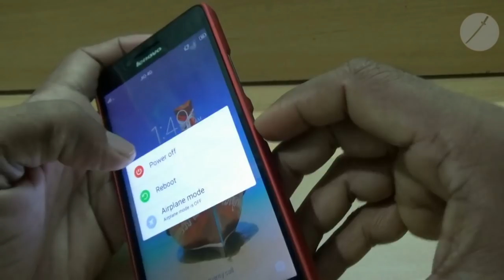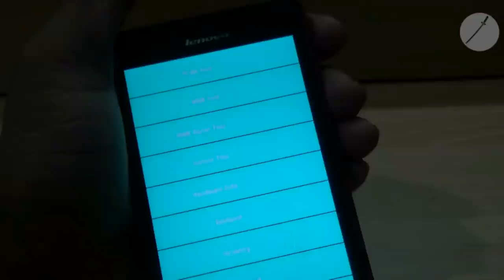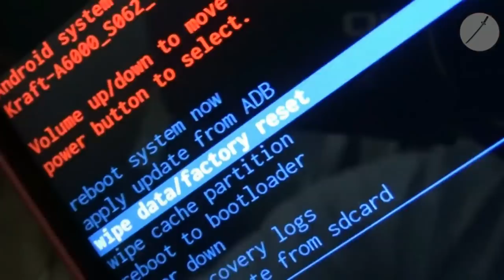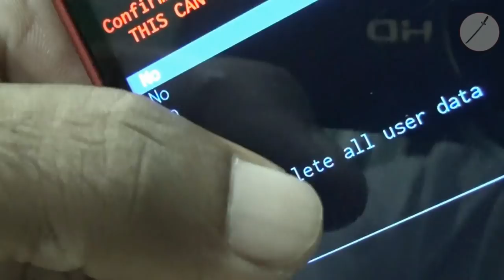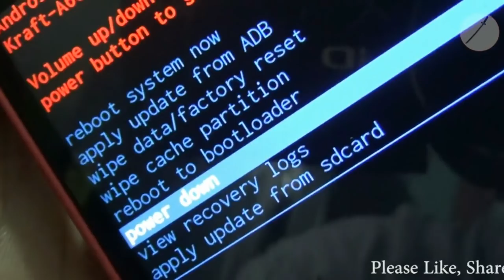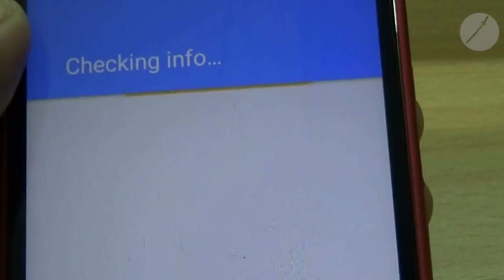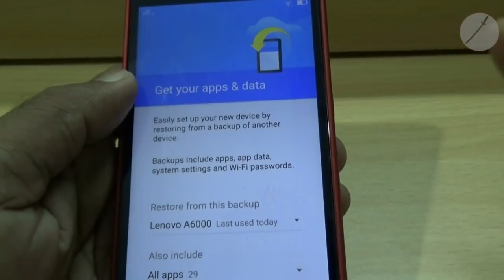How To Reset (Factory Reset) Your Android Phone (Hindi)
This Quick video I'm showing you how to hard reset (otherwise known as factory reset or master reset) your Android phone.
I do hard resets on my phones not only when my phone is performing slow, but also whenever I sell or otherwise give away one of my cell phones so that my private data is wiped clean and everything is erased.